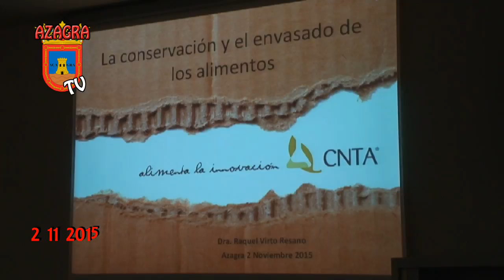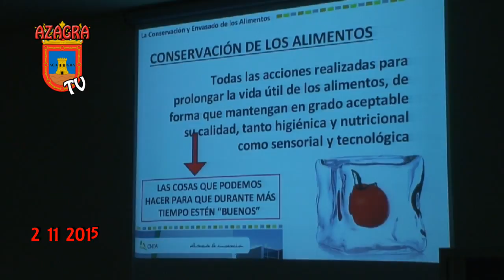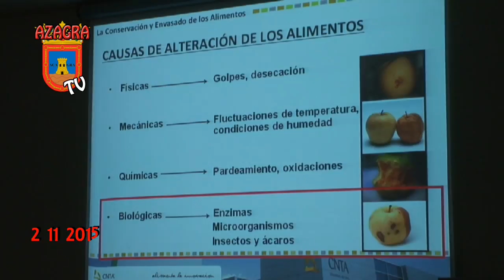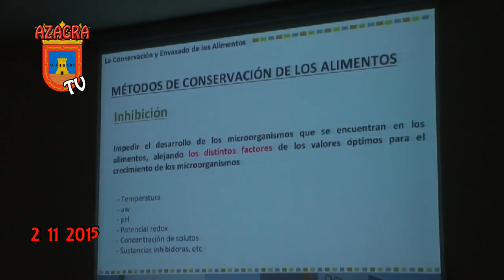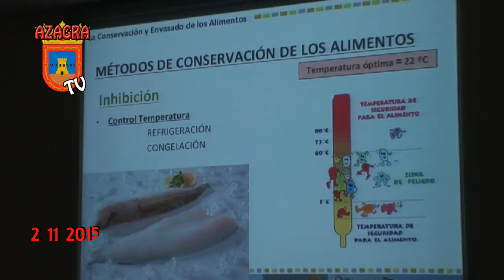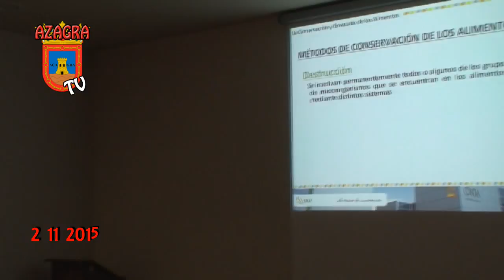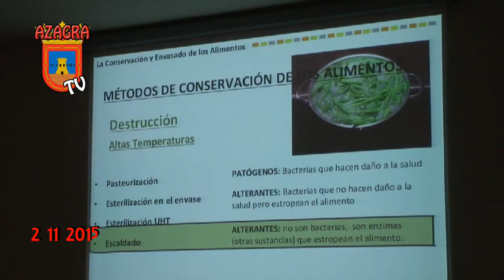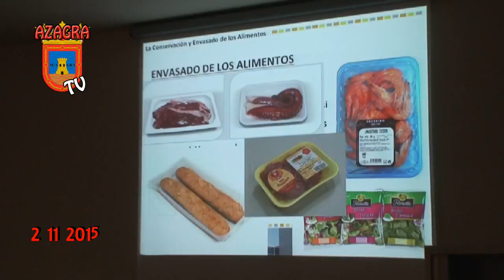TV AZAGRA 2 NOV 2015 CHARLA